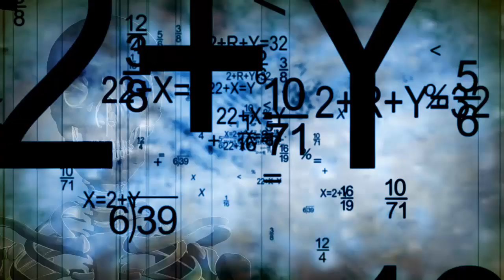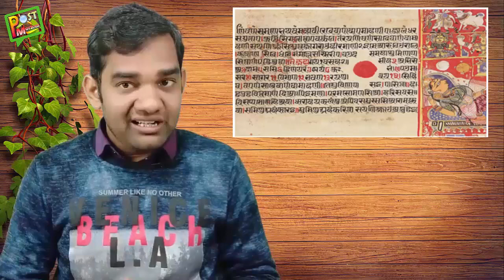भारत मे विज्ञान की ऐसी दुर्गति क्यूँ ? Why India is not a Great Scientific Power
दुनिया के 4000 प्रमुख वैज्ञानिकों में भारत के महज 10. क्यूँ ?

Aryabhata
Arvind Joshi
Abhay Ashtekar
Abhay Bhushan
A. P. J. Abdul Kalam
Akhilesh K. Gaharwar
Amar Gupta
Avinash Kak
Ashoke Sen
C. Mohan
C. N. R. Rao
C. R. Rao
Chanakya
Charaka
Chandrasekhara Venkata Raman (C.V Raman)
Chitra Mandal
K. S. Chandrasekharan
Charusita Chakravarty